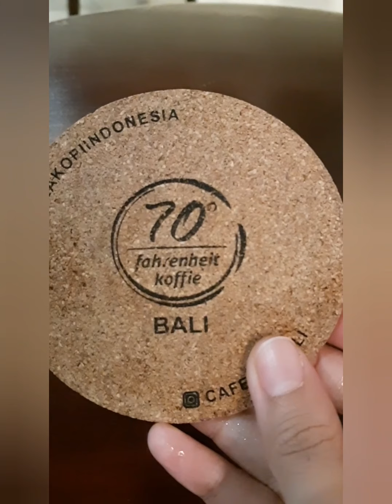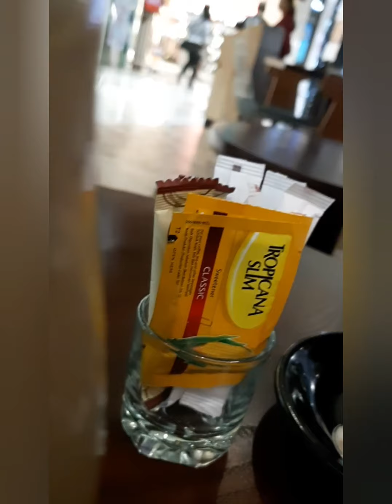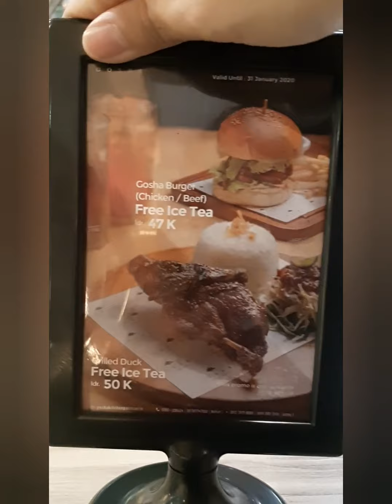Rekomendasi kuliner enak di TRANS STUDIO MALL BALI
kali ini saya mereview 70 fahrenheit koffie di Trans studio mall bali. tempatnya mewah tapi harganya sangat terjangkau dan rasanya enak banget. dan kami mereview makanan yang laris di GOSHA Trans studio mall bali... bagaimana keseruannya ... silahkan disimak teman teman